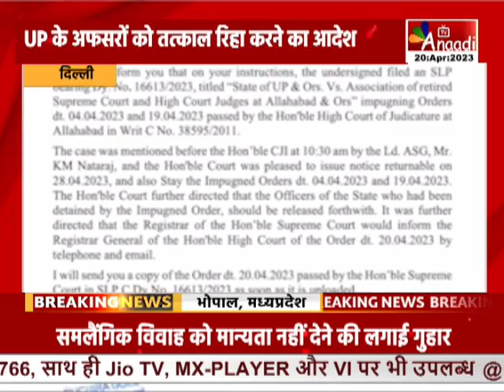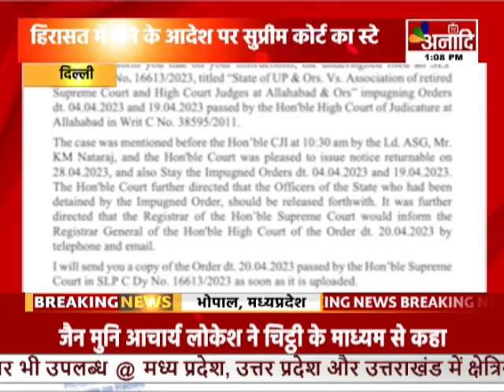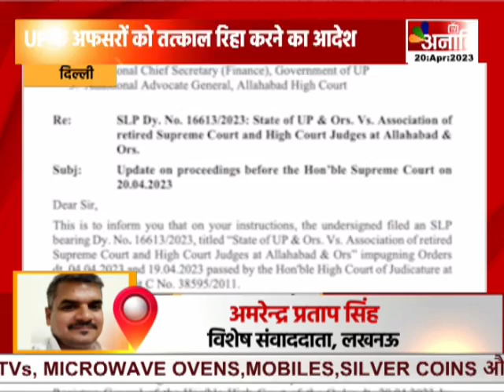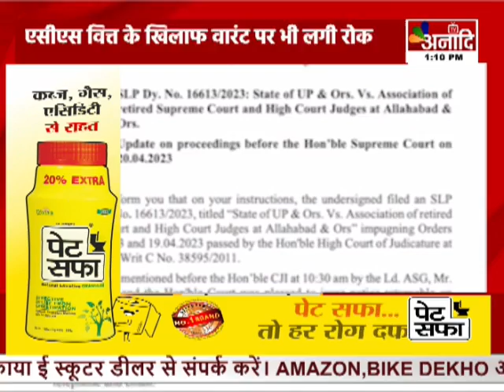Delhi : UP के अफसरों को तत्काल रिहा करने का आदेश | BREAKING NEWS || Anaadi Tv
दिल्ली: UP के अफसरों को तत्काल रिहा करने का आदेश
हिरासत में लेने के आदेश पर सुप्रीम कोर्ट का स्टे
मुख्य सचिव के खिलाफ जारी वारंट पर भी रोक
एसीएस वित्त के खिलाफ वारंट पर भी लगी रोक
इलाहाबाद हाईकोर्ट के आदेश को SC का स्टे

COMING SOON
 DEN, AIRTEL